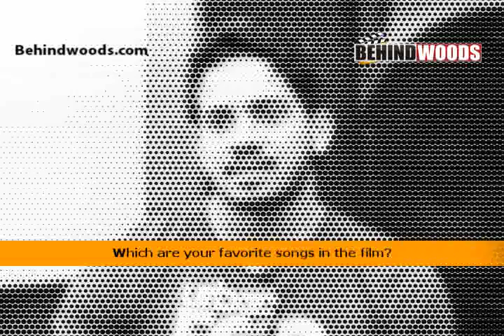Bharath interview 01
Bharath interview, Aarumugam, Kandein Kadhalai, Kadhal, Pazhani, Thiruthani, Thambikku Indha Ooru, Seval, Muniyandi Vilangial Moonramandu, Nepali, Koodal Nagar, Veyil, Em Magan, Pattiyal, Chellamae